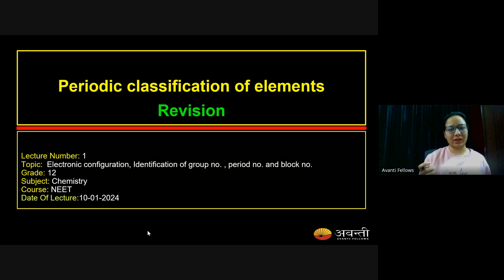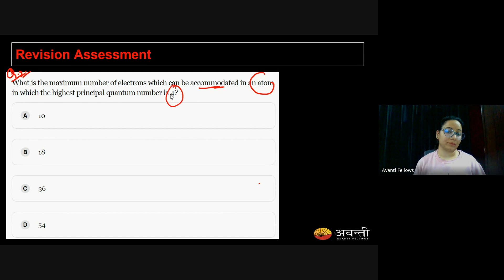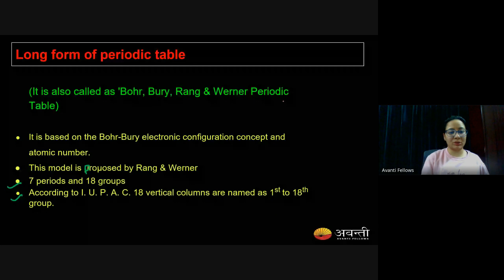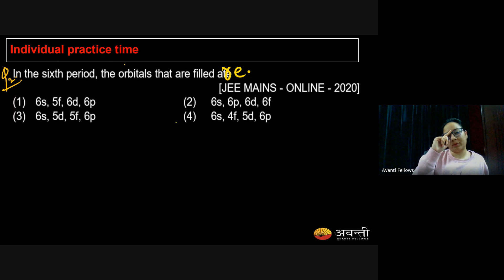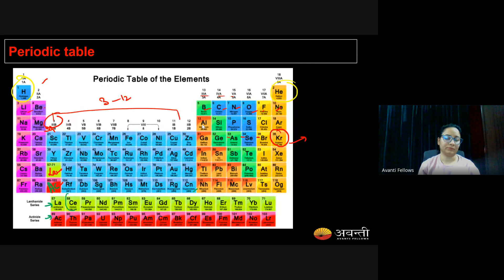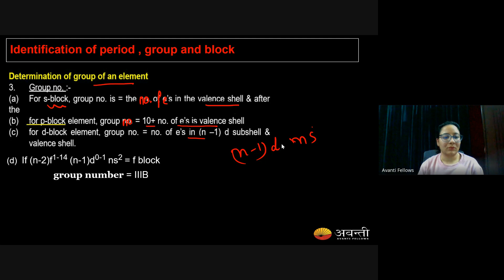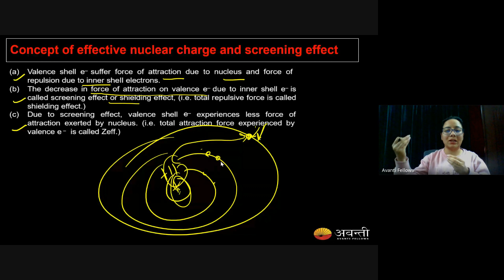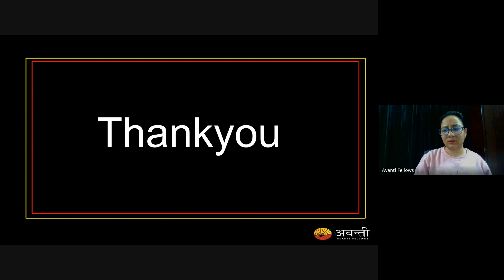Periodic Classification of Elements L1 | 12th NEET Chemistry | 10th Jan, 2024